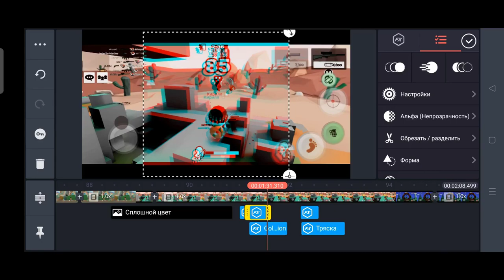MILK CHOCO edit. The best weapon in the game.